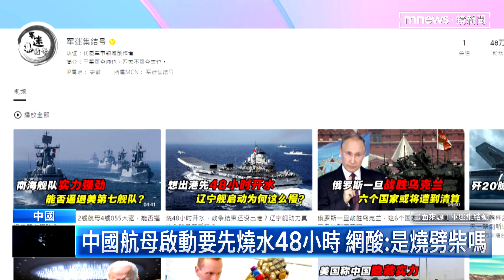戰爭結束還沒來？ 中國航母竟燒水48小時才能啟動｜鏡新聞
昨天（23日）是中國海軍節，許多中國媒體紛紛宣傳海軍戰力，不過卻有人撰文爆料，中國航空母艦遼寧號、山東號、福建號，因為要先把60噸的水加熱成蒸汽，才有辦法啟動蒸汽渦輪機，光是啟動就需要48個小時，相比英國伊麗莎白號能瞬間啟動、美國尼米茲號只要兩個小時，可以說是非常慢。文中還指出，這些狀況，早就被美國看破手腳。